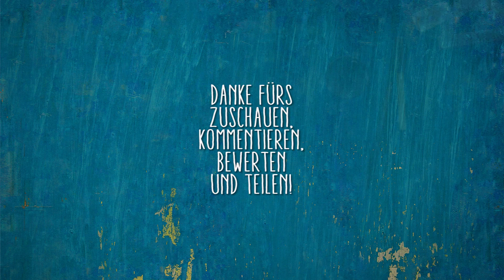Let's Play: Die Sims 4 - GROßSTADTLEBEN ★ Die WG | #001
▼ MEHR INFOS ZU DEN SIMS 4 - Großstadtleben

Die große Stadt, sie war schon immer zu sehen in der Ferne, nun ist sie endlich erreichbar. Mit ihren coolen Vierteln, dem bunten und lebendigen Lifestyle... In die Lounge, oder zur Karaoke Bar, vielleicht auch selber etwas Kunst auf der Straße genießen?
Einfach aus dem Apartment raus ins Leben platzen. Und wenn der Nachbar mal wieder zu laut ist, hilft nur ein ordenlicher Bass aus den eigenen Boxen!

MEHR SIMS 4 INFOS:
● simension.de
● simfans.de
● simtimes.de

Erscheinungstermin: 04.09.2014 - The Sims Studio-Maxis
Publisher: Electronic Arts
Kommentiertes  Gameplay Video: HoneyballLP / HoneyballGames